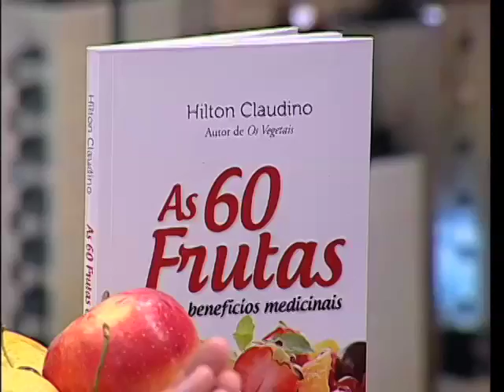Papo Aberto - 05/02/16 - Os benefícios das frutas - Bloco 1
Papo Aberto - 05/02/2016
Apresentação: Márcio Mendes
Participação: Hilton Claudino